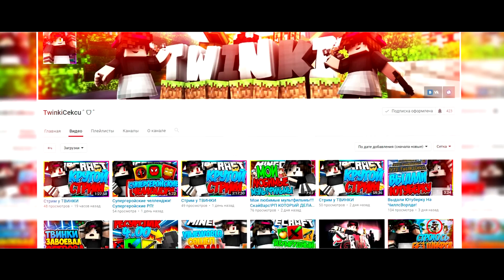ПРИЯТНЫЙ МУЛЬТЯШНЫЙ РЕСУРСПАК!! + ОБЩЕНИЕ С ПОДПИСЧИКАМИ! • MINECRAFT BEDWARS •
● Skype(Новости о новых видео/общение): Im_Feliks